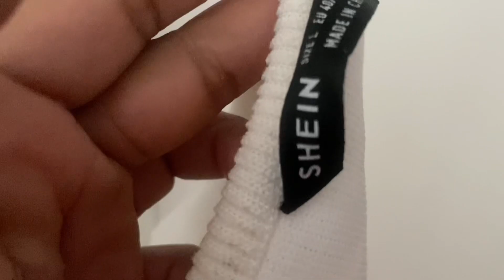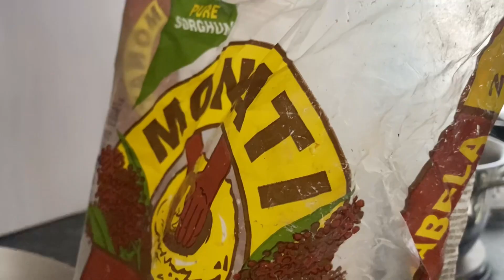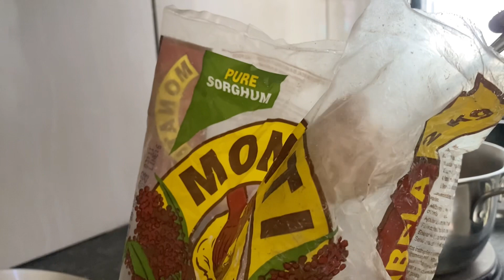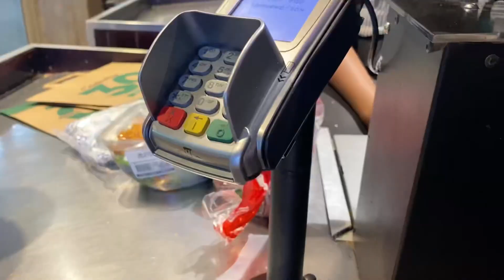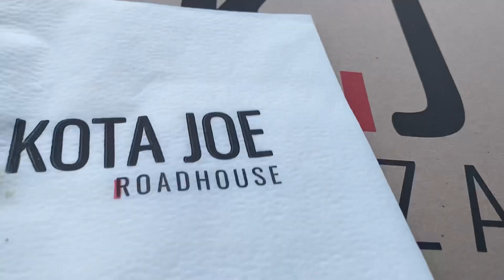Vlog: Spend the day with me|| There’s a lot going on!!!🥴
Hey darlings

If you’re new here, welcome darlings🥂